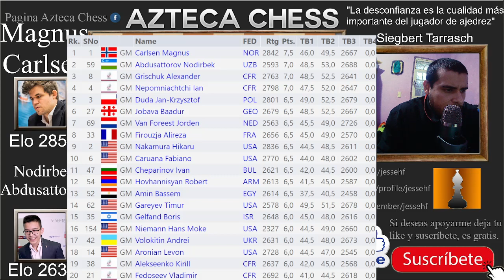EL CAMPEÓN NOQUEADO Nodirbek Abdusattorov vs Magnus Carlsen ronda 10 campeonato mundial de rápidas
Es la ronda 10 del campeonato mundial de partidas rápidas 2021, celebrado en Varsovia Polonia, se enfrentan los GMs Magnus Carlsen y Nodirbek Abdusattorov. El torneo se juega bajo un formato suizo a 13 rondas, el ritmo de juego es 15+10.
0:00 Introducción y tabla de posiciones previo a la ronda
1:35 Inicio partida
16:05 Tabla de posiciones tras la ronda 9